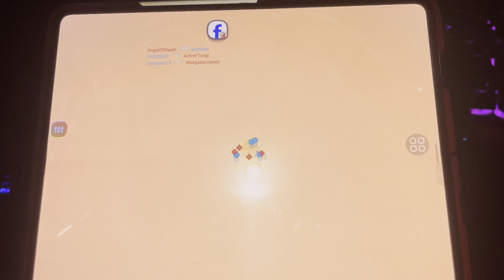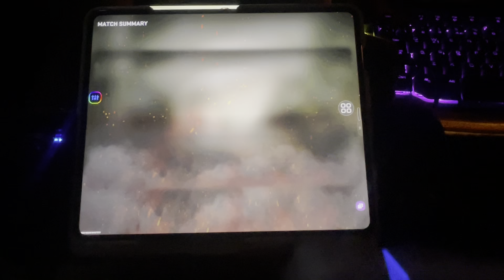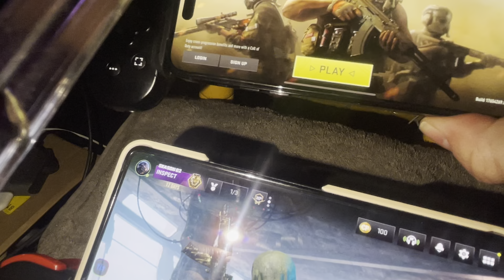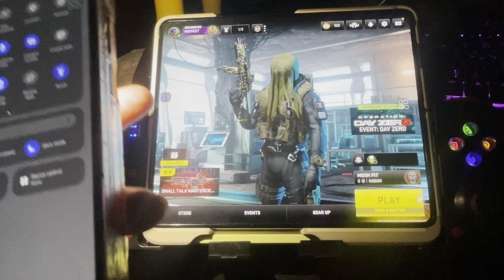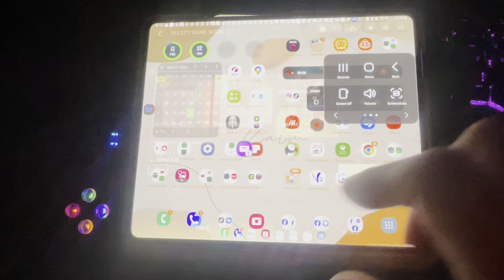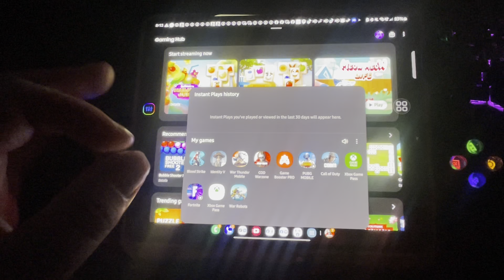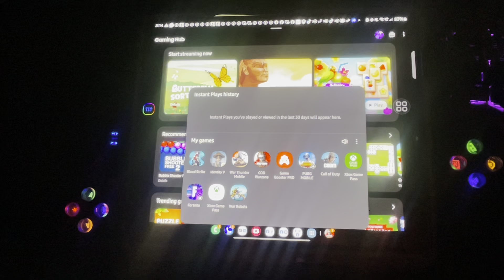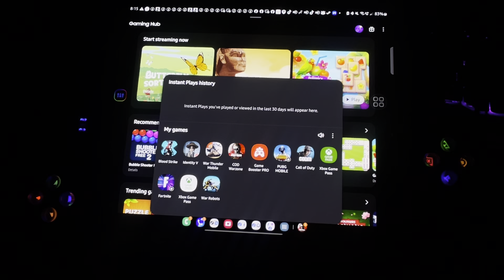Warzone mobile - DualSense gamepad = Samsung Galaxy Z Fold 5! (Thoughts)